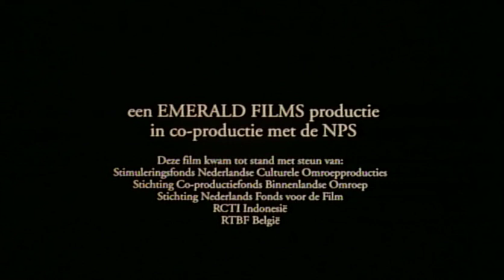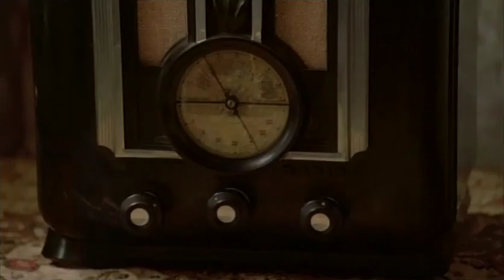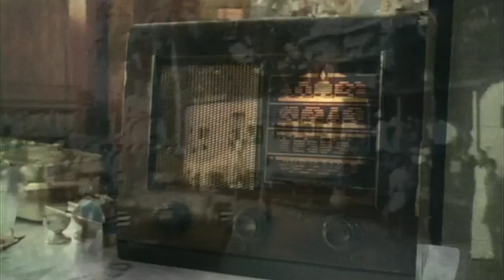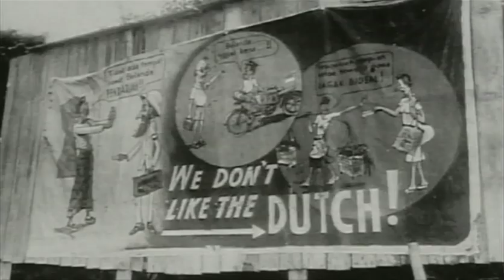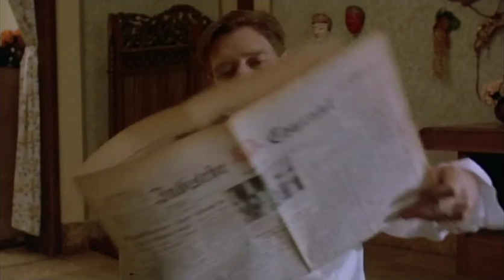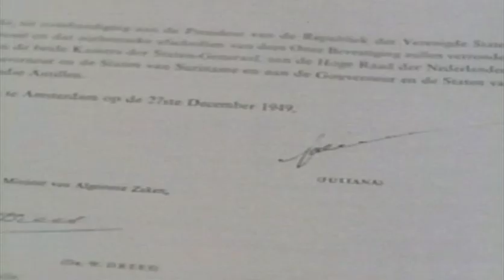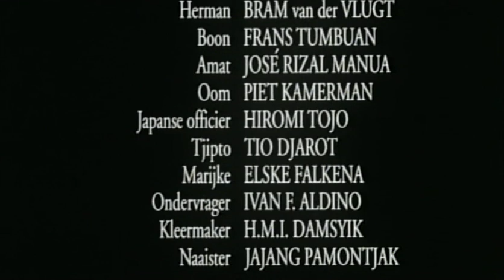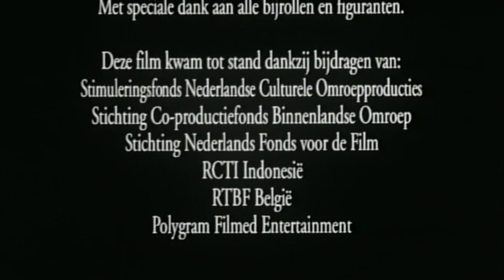A Time to remember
The turbulent decade from 1939 till 1949 in the former DEI depicted in a dramatic movie of  a man and a woman with news reel footage of that period inserted to time stamped  the timeline of the story.